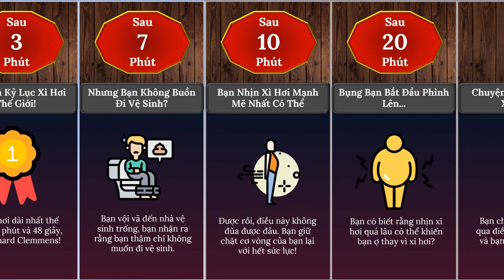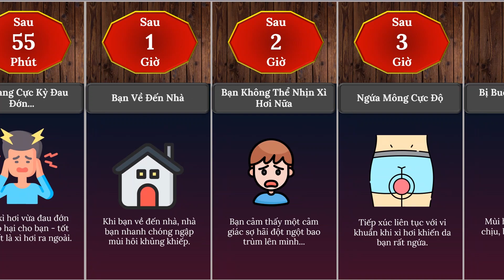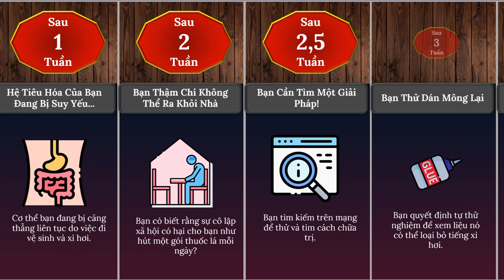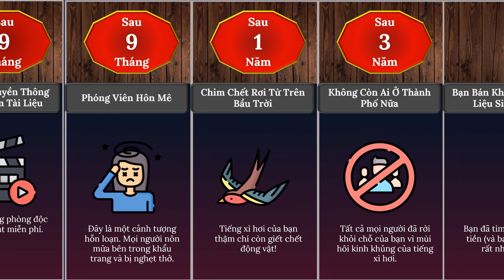Điều gì sẽ xảy ra nếu bạn Xì hơi liên tục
Có lẽ bạn đã đánh rắm ít nhất một lần trong ngày hôm nay, đúng không? Bây giờ hãy tưởng tượng nếu lần đánh rắm đó không dừng lại... Lúc đầu thì khá buồn cười, nhưng tôi đảm bảo bạn sẽ phải đến bệnh viện trong vài ngày. May mắn cho bạn, video này khám phá hậu quả sinh học trong đời thực của kịch bản giả định này. Vì vậy, nếu bạn có khiếu hài hước, hãy xem video này để tìm hiểu điều gì sẽ xảy ra nếu bạn xì hơi vĩnh viễn!